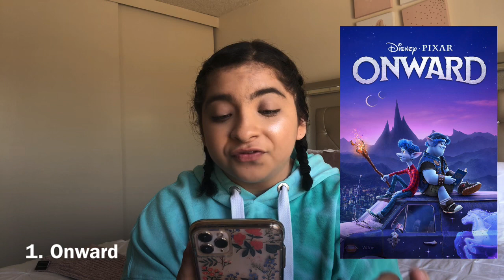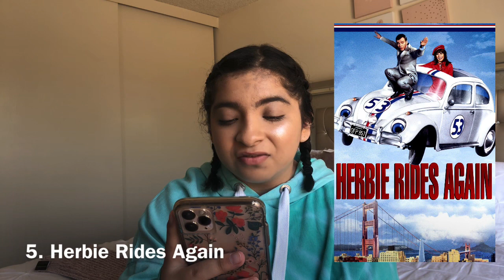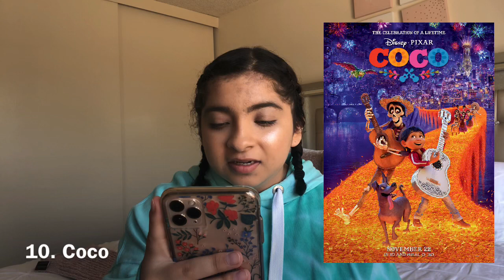MY DISNEY+ MOVIES RECOMMENDATIONS